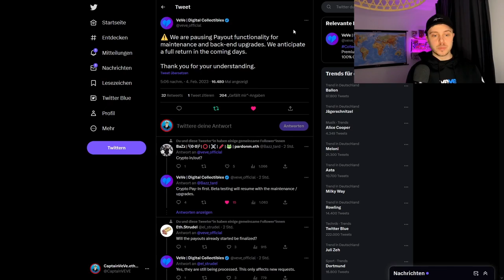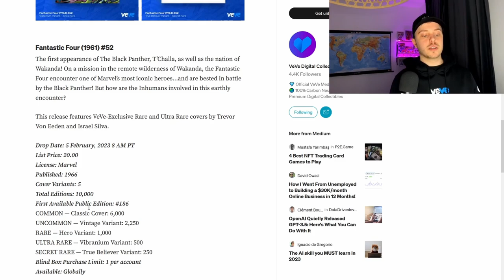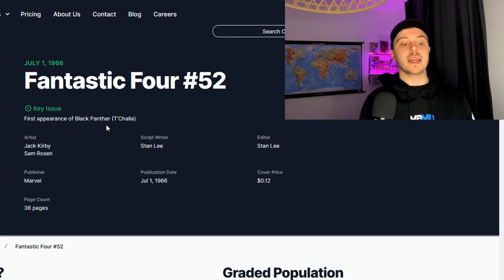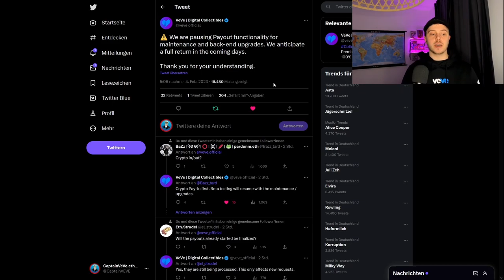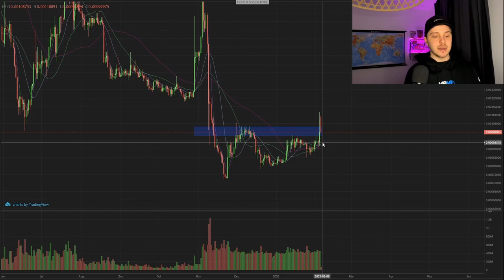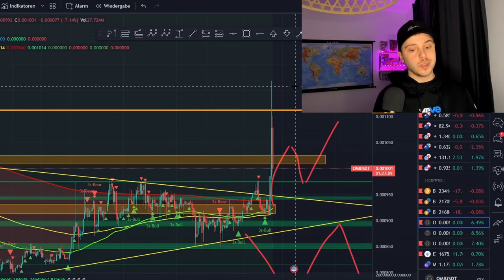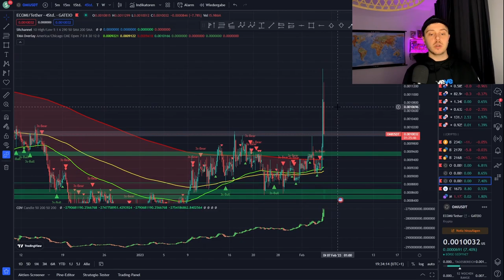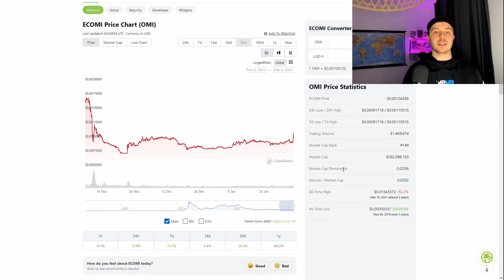OMI Kurs Fakeout ? | Wichtige VeVe Payout INFO! | VeVe deutsch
OMI pumpt aber ist das auch Nachhaltig?
Außerdem gibt es eine wichtige Info zum Thema Auszahlen, die Temporär besteht!

                  ➖➖➖➖➖➖⬇️Quellen⬇️➖➖➖➖➖